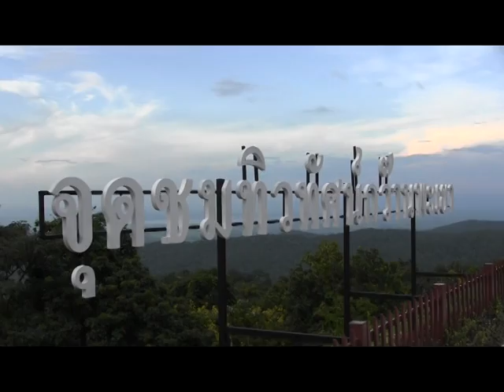นางจรรยา เวชศาสตร์ ประธานOTOPพะเยา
นางจรรยา เวชศาสตร์ ประธานOTOPจังหวัดพะเยาเชิญชวนแวะไปเที่ยวพะเยา และอุดหนุนสินค้าชุมชน OTOPของงดีจังหวัดพะเยาในเทศกาลท่องเที่ยว หน้าหนาวนี้..